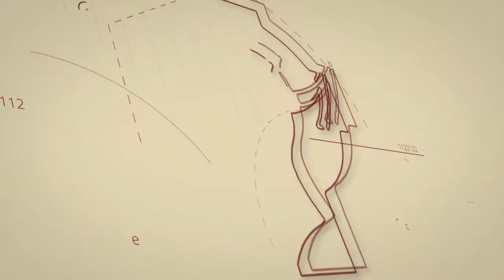NTIP - Brad Oster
Meet Brad Oster - The Assistant to the S.O.E. as Student Success Lead for the Northwest Catholic DSB